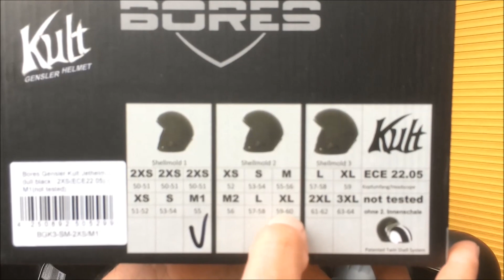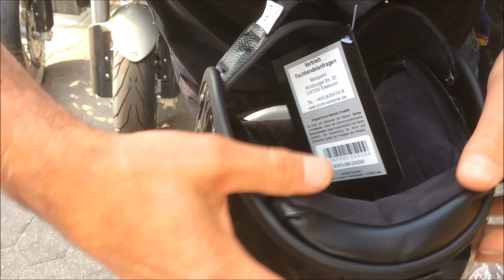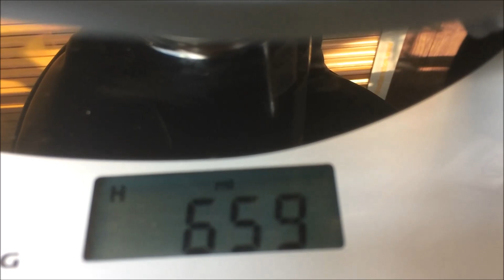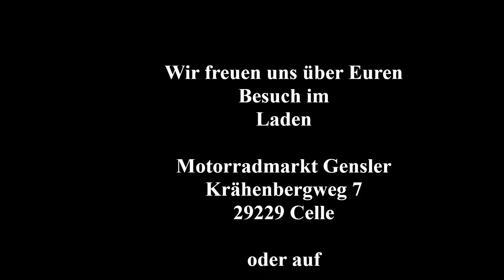Gensler Helm - KULT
Hier erfahrt ihr alles über den "GENSLER KULT" mit ECE 22-05.